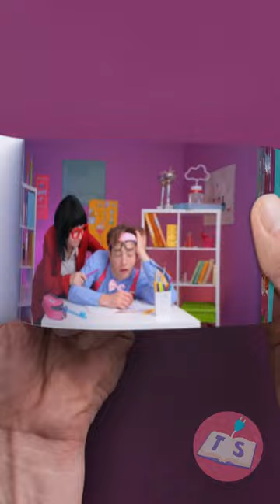💡Pomelo For Help With Sleeping At School: 🤝🎓 *Crazy School Hacks & DIY*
🎬📺🌈 Say Goodbye to School Snooze! 🎉Tired of boring classes? Want to sneak in some shut-eye undetected? 😴 Join us as we transform Pomelo into the ultimate stealthy sidekick! 🎭💡 With our DIY makeover and crazy school hacks, you'll be laughing all the way through those lectures! 🎓🤗